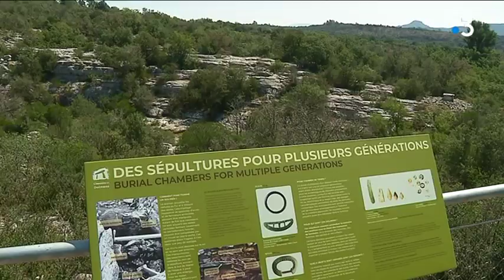Chandolas (Ardèche) : à la découverte des dolmens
L'Ardèche méridionale vient de s'enrichir de cinq nouveaux sentiers balisés autour des dolmens. Inauguré le 18 juillet 2018, ce chemin thématique, parfaitement répertorié, permet d'arpenter la nature et de découvrir en toute sécurité quelques uns des 900 dolmens que compte le département.
Reportage de Hugo Chapelon et de Jean Perrier - 2018

Retrouvez-nous sur :
Notre site web